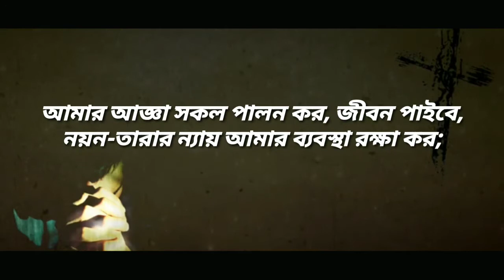Verse of the day ll Proverbs 7:1-4 ll Episode 82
Today's Good News
Proverbs 7:1-4
Episode 82
Daily Morning Bible Verse

CREATE AND SPECIAL THANKS

Background Video
1- Creator.King

2- No Copyright Motion Graphics

l- This background used in this video

NOTE: ALL THE IMAGES AND PICTURES SHOWING IN THIS VIDEO, BELONGS TO THE RESPECTED PERSON, NOT ME. I AM NOT THE OWNER OF ANY PICTURES/IMAGES/VIDEO CLIP IN.

God Bless You/Have a nice day